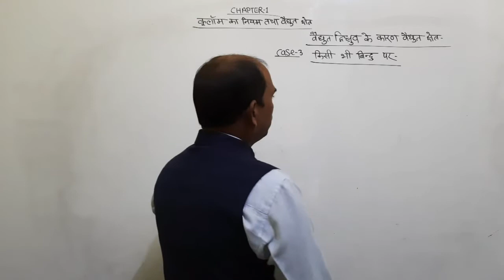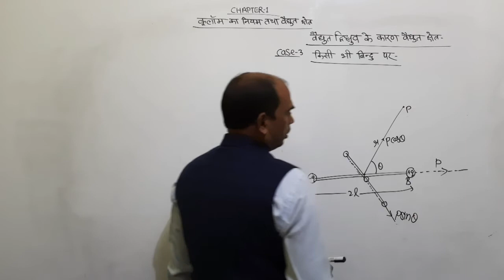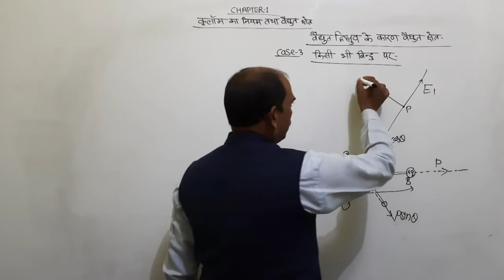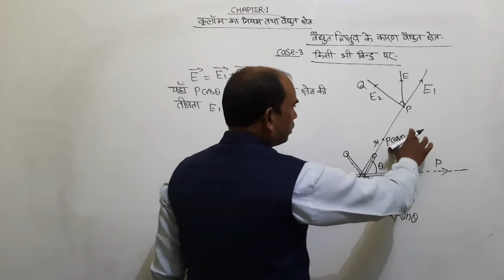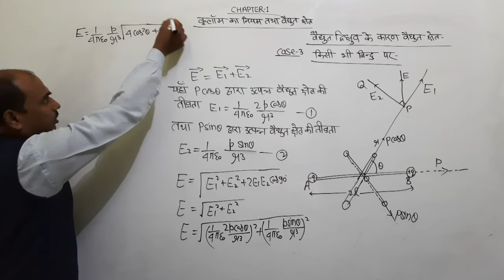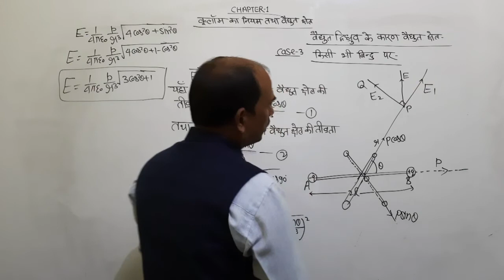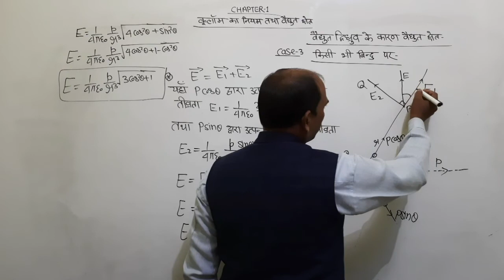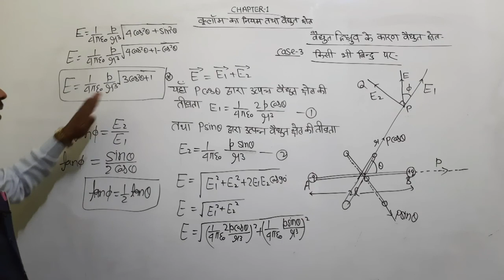Electric Field due to Electric Dipole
Hello friends/students in this video I will say you Electric field due Electric-Dipole.